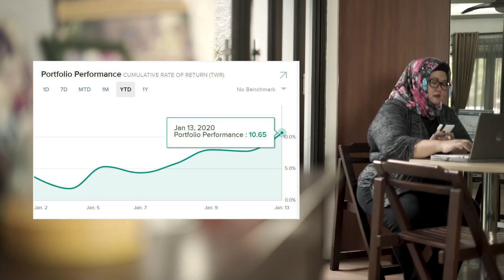KISAH SUKSES MEMBER AKELA TRADING SYSTEM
Ingin Kerja Nyantai Dari Rumah Hasilin Dollar?

Trading Saham di Bursa Amerika adalah jawabannya. Mengapa Bursa Amerika? Yang pertama adalah karena Bursa Amerika adalah Bursa Saham dengan kapitalisasi terbesar di dunia. Bursa Amerika juga memiliki fleksibilitas dimana kita bisa mendapatkan peluang untuk memperoleh keuntungan baik ketika saham Uptrend maupun ketika saham Downtrend, yakni dengan cara Short Selling. Jadi jika anda khawatir dengan penurunan harga saham yang dipicu kekhawatiran akan wabah Corona Virus akhir-akhir ini, maka mengambil peluang Short Selling Saham di Bursa Amerika adalah salah satu pilihan yang bisa anda lakukan.

Berita bagusnya kini ada Teknologi Quantitative  System, Akela Trading System yang memungkinkan seseorang yang sama sekali awam tentang dunia saham, kini dalam hitungan detik bisa menentukan kapan saatnya BELI dan kapan saatnya JUAL. Anda juga bisa dalam waktu kurang dari lima menit menemukan saham-saham yang memiliki potensi untuk melesat hingga puluhan persen dalam beberapa hari hingga beberapa minggu ke depan.

Dapatkan Rahasianya melalui LIVE SEMINAR "Trading Nyantai Profit Dahsyat",

Khusus bagi 50 Pendaftar pertama, tersedia BONUS 3 (tiga) eBook Karya Hary Suwanda, senilai Rp. 650.000,- GRATIS tanpa diundi.

atau